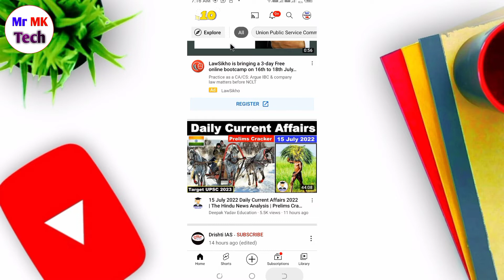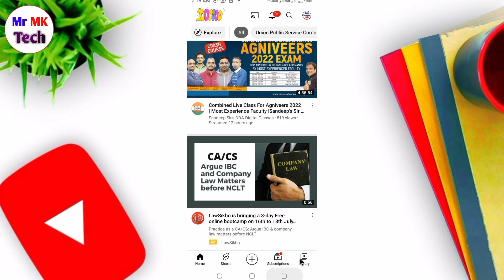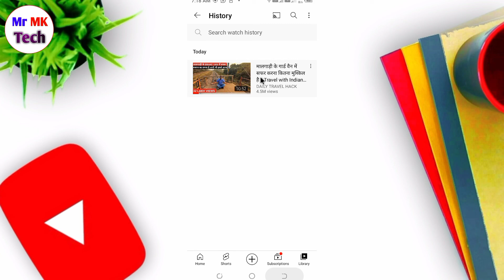YouTube ke watch history show nahi ho rahi hai | youtube watch history nahi aa rahi hai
Hello friends Mera name Monu kushwaha hai aaj ke es video me mene bataya hai ki youtube ki watch history nahi so ho rahi hai to kaise theek karte hai to aap logo ko pura Video dekhana hai